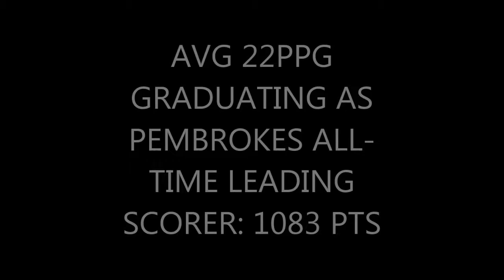Tyler Spencer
Senior Year Highlights